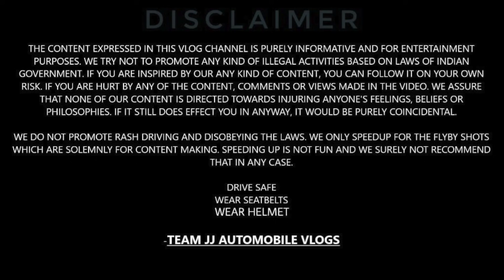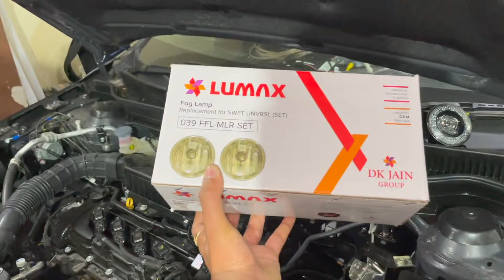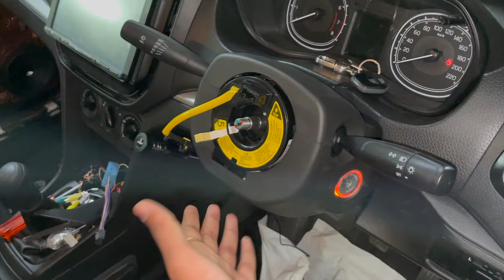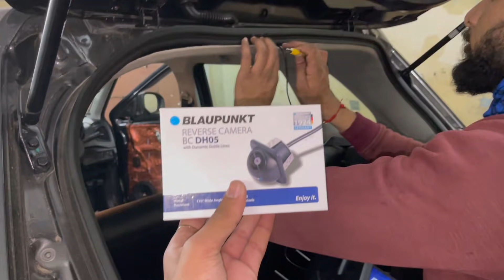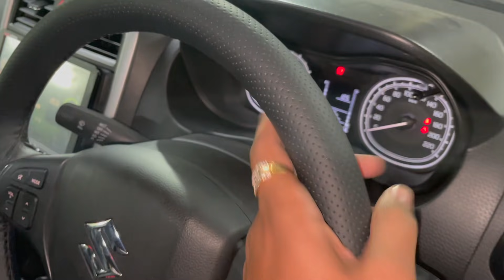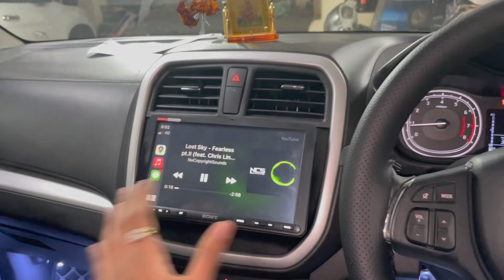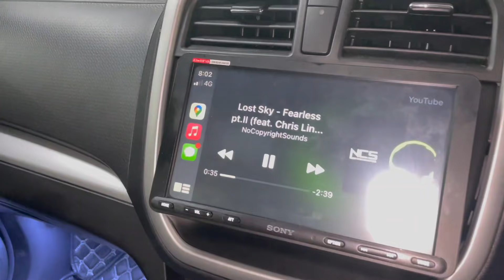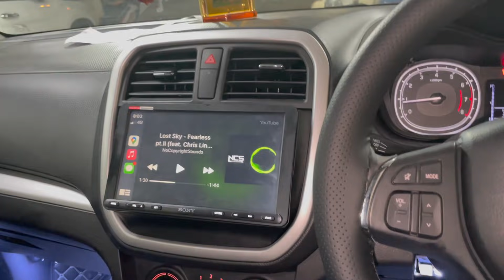2021 Brezza lxi modified | steering controls in brezza lxi | NEW Brezza lxi music system modified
SHOP DETAILS-

🔹PAL MOTORS
🔺435, jheel khuranja scooter market, near bank of baroda, delhi 110051

Instagram - I'm on Instagram as @palmotors_jheel.